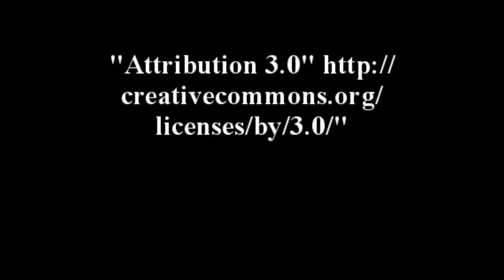Magic:Cover to Cover, Lessons 1&2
Magic: Cover to Cover - Tarbell Course in Magic Vol. 1

In this installment Markus covers the introduction, preface, and first two lessons in the Tarbell Course in Magic Vol. 1.

Lesson 1, The History of Magic. In this lesson Tarbell covers a miriad of topics from ancient history to modern sleight of hand.

Lesson 2, Magic as a Science. Here begins the foundation of the performance of magic. Topics include angles, misdirection and audience control, as well as an assortment of other topics.

These lessons are not discussed in too much detail. Mainly because there is not enough time nor space to cover every detail.  Some of what Tarbell writes could be open to debate, and that is beyond the scope of this project.

Next video will cover lesson 3, Sleight of Hand with Coins.

Magic: Cover to Cover is a video project by Markus Clegg.

Follow Markus as he attempts to perform every trick and sleight in some of the most influential texts in modern magic.

This is NOT a tutorial project. The magic seen here will not be taught. Everyone IS encouraged to follow along in their own copies of the books used.